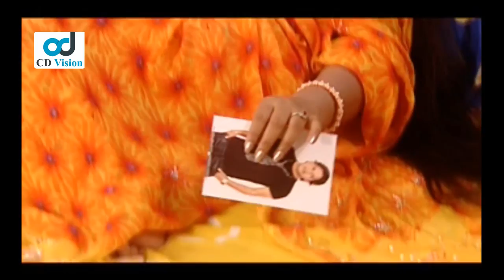Aj Aber Sei Pothe | আজ আবার সেই পথে । Bangla Song | CD Vision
Song : Aj Aber Sai Pothe | আজ আবার সেই পথে